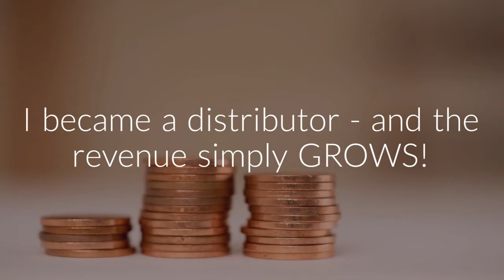TAG Dental distributor commercial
T.A.G. Medical Products, located in Kibbutz Gaaton in Israel’s scenic Western Galilee, is a world leader in the development and manufacture of precision surgical instruments and innovative dental implants and equipment.  Established in 1992 as a subsidiary of the kibbutz’s metal workshop, the company leverages years of experience in metal works with an innovative approach and a total commitment to high quality results.

Today, T.A.G. Medical Products employs almost 200 professionals in fields of advanced research and development, engineering, production, administration, and management. The company takes pride in its achievements in providing cutting edge solutions, from design through development and engineering. Our employees are dedicated to the company’s continued success and bring to the table their passion for creative problem-solving.

With core capabilities in highly accurate metal works, the company is committed to producing high-quality, cutting-edge medical solutions for an international customer base that includes some of the industry’s leading players.

T.A.G. Dental: High quality implantology products, including: dental implants, superstructures, instruments, and biological materials.

TAG Dental is currently looking for distributors in selected countries.